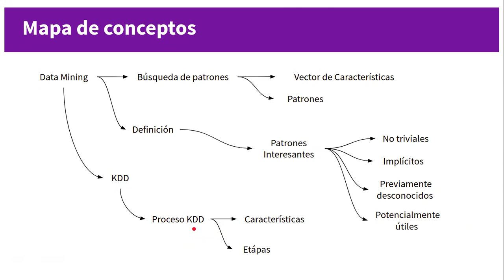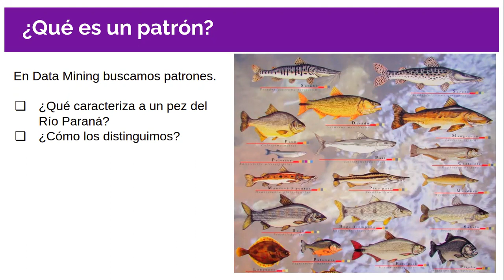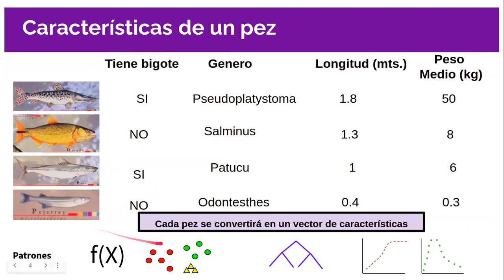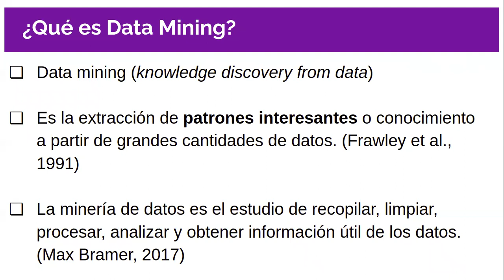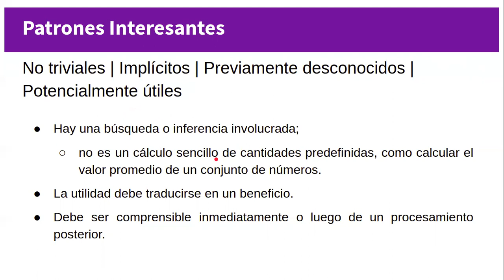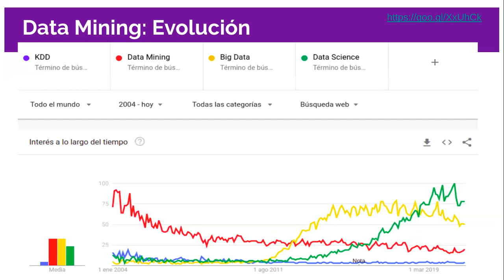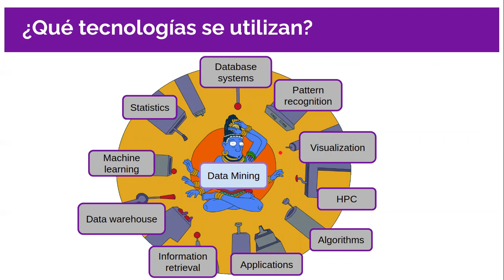Introducción: Nociones básicas de Data Mining (Parte I)